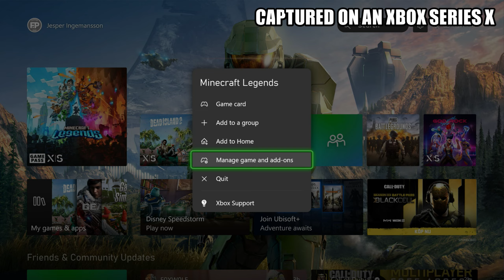Minecraft: Legends - Xbox Series X Gameplay + FPS Test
Minecraft Legends Xbox Series X.

Minecraft Legends Xbox Series X gameplay.

Minecraft Legends Xbox Series X FPS test framerate performance resolution graphics loading.